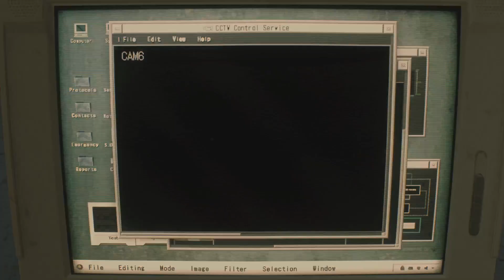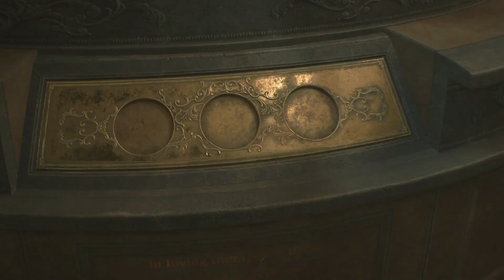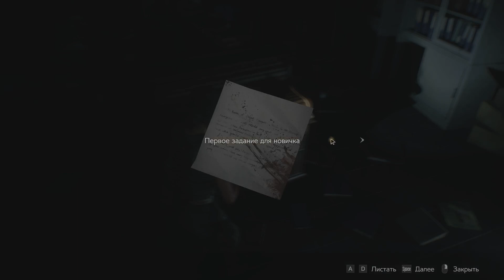Начало прохождения за Клэр на хардкоре с русской озвучкой ➤ Resident Evil 2 Remake #10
Из-за неизвестной вспышки вируса, весь город Раккун-сити окутали монстры. Вашим главным врагом является Уильям Биркин. Именно он создал новый G-вирус. Ходите по жутким коридорам, решайте головоломки, подбирайте боеприпасы и предметы, борясь за выживание среди чудищ. Прохождение игры без комментариев.